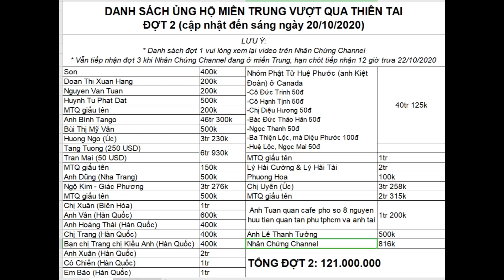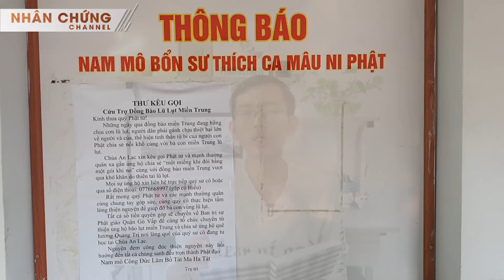Hơn 100 TRIỆU ĐỒNG rồi! Nhân Chứng Channel sẽ đến tâm lũ lụt cứu trợ miền Trung thân thương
Hơn 100 TRIỆU ĐỒNG rồi! Nhân Chứng Channel sẽ đến tâm lũ lụt cứu trợ miền Trung thân thương | Số tiền ủng hộ miền Trung vượt qua bão lũ (đợt 2, tính đến sáng 20/10/2020) đã lên đến 121 triệu đồng, xin được công khai trong video này và chân thành cảm ơn quý cô chú anh chị. Ngay trong ngày mai, Nhân Chứng Channel cùng thầy Chúc Phương, Tuấn Anh quản trang, bạn Trọng Nghĩa sẽ tức tốc ra miền Trung hỗ trợ bà con. Nhân Chứng Channel vẫn tiếp tục nhận sự ủng hộ đợt 3 cho đến 12 giờ trưa 22/10/2020.

Số tiền ủng hộ đợt 1 đã được công khai trong video trước, mời quý khán giả xem lại. Tổng số tiền 2 đợt là 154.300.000.
ĐIỆN THOẠI: 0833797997 (Viber, Zalo)